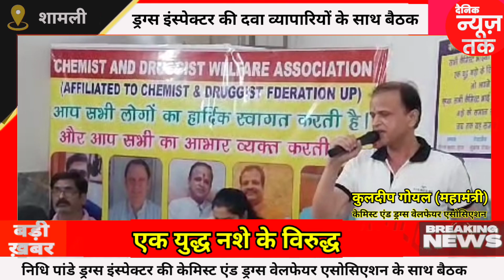एक युद्ध नशे के विरुद्ध , कुलदीप गोयल (महामंत्री) केमिस्ट एंड ड्रग्स वेलफेयर एसोसिएशन